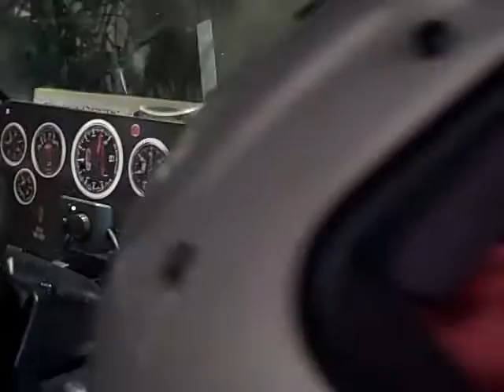Racecar Simulator Tsunami RaceWerks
So I had some time and a few bucks to build a cool toy. As a former racer and instructor for ProDrive I thought this would be a great way to relive some past glory and have a little fun. If you like the idea I'll build one for you too. All I need is a donor vehicle, fundage and some discussion about the look and feel you want. A few weeks ago this was a totally stock '89 Escort GT. Now it's just a shell. . . no motor, tranny, fuel tank, exhaust, interior. . .all gone. A fitting end for my old car! The PC is a dual core, 8 gig and is mounted in the car along with 2 bass shakers in the seat and a 6.2 twin sub sound system, Logitech G25 with custom springs and pressure sensor in the pedals and an HD projector. This setup is very immersive and will make a great tune-up for the off season racer. Thanks for looking, Johnny